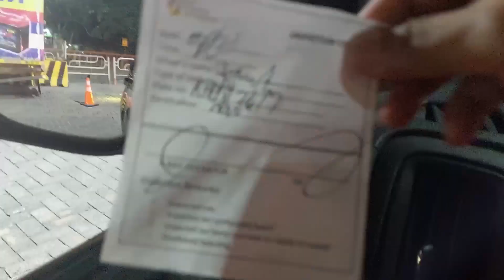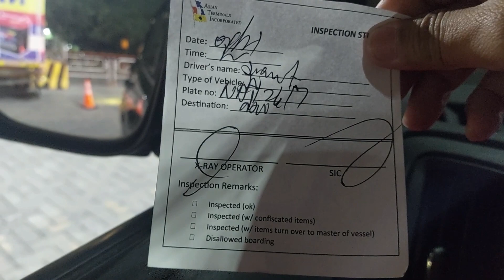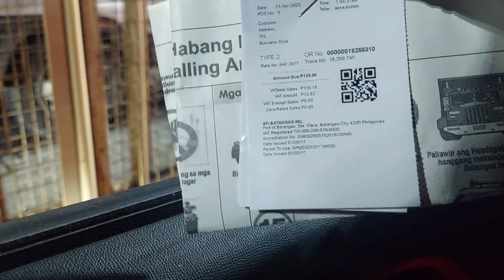GANITO PALA MAGSAKAY NG CAR SA RORO | PUMUNTA KAMI MINDORO